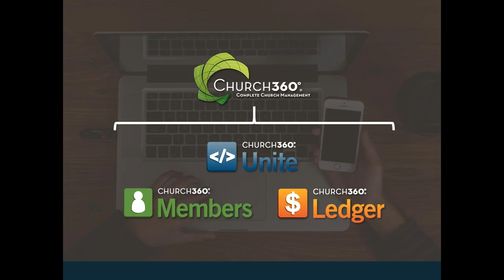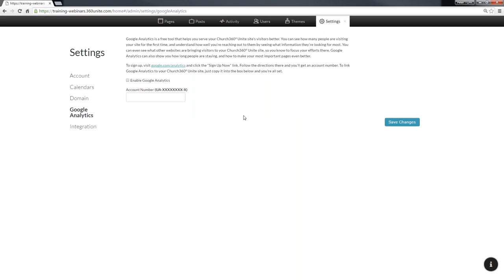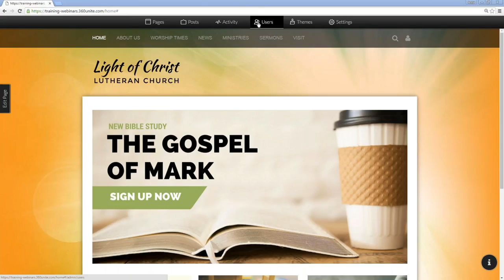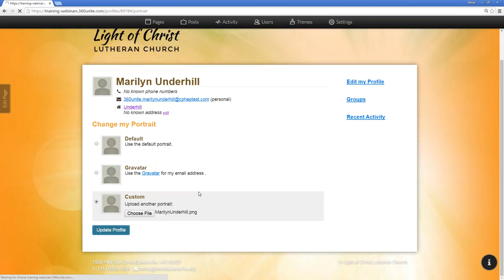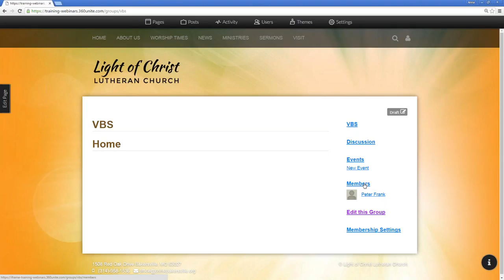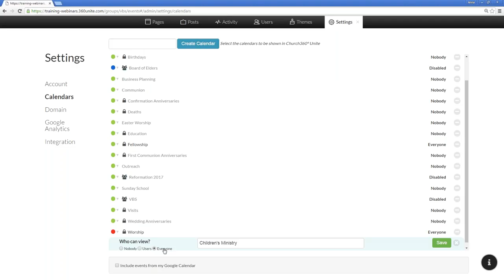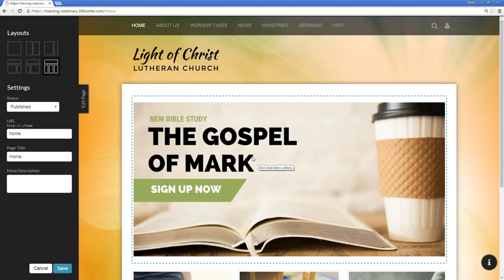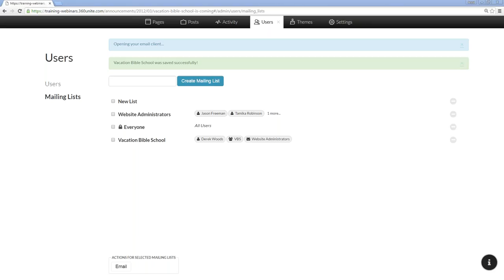Church360° Unite Complete Overview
This overview training walked attendees through the key features of Church360° Unite. It showed how the software can help users use their church's online presence through the church website, blogs, and group pages.

This live webinar was recorded on May 24, 2016. It was hosted by Peter Frank, Manager, and Anna Johnson, Assistant Marketing Manager, of Concordia Technology Solutions.